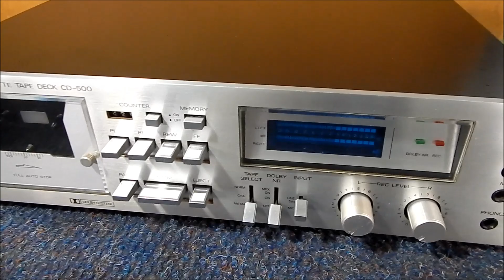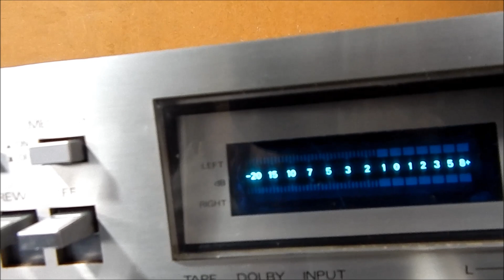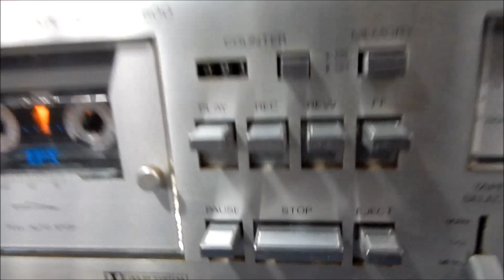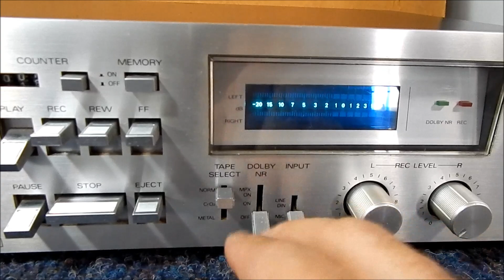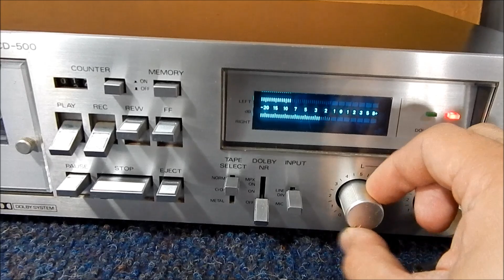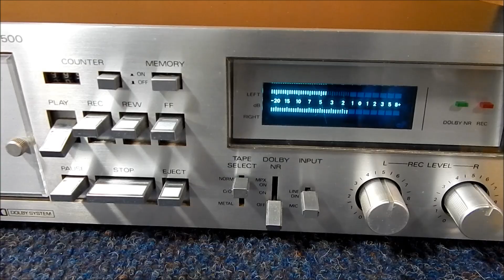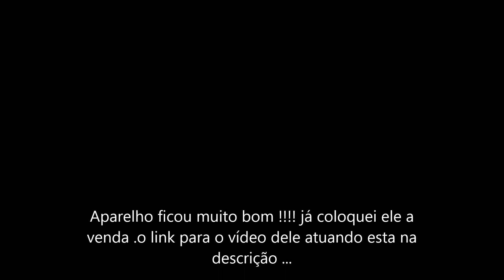Manutenção e primeiras impressões do CCE CD- 500 tape deck cassete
Aparelho ficou bom e já foi vendido . obrigado . Abraço.